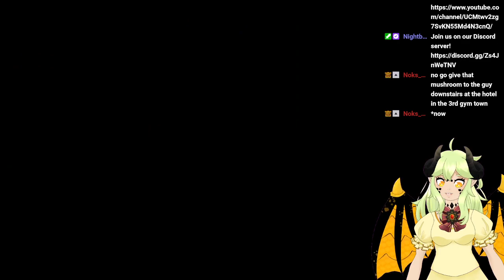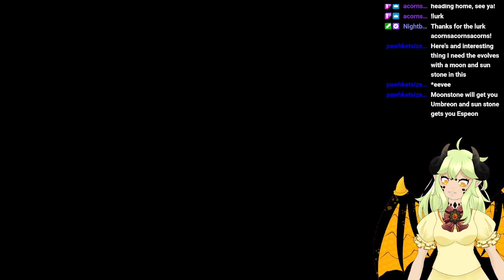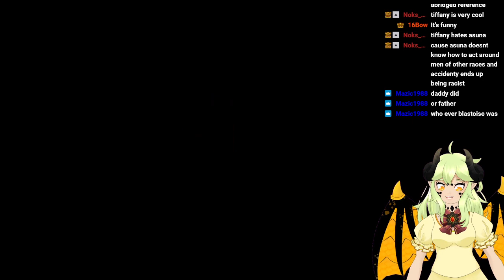Will I survive the SS Anne? || Flora plays Pokémon Infinite Fusion